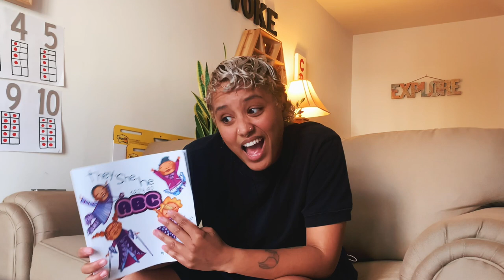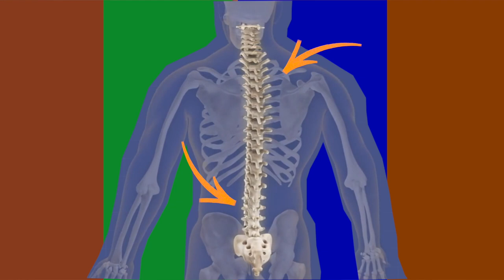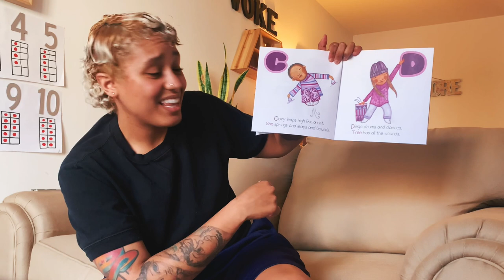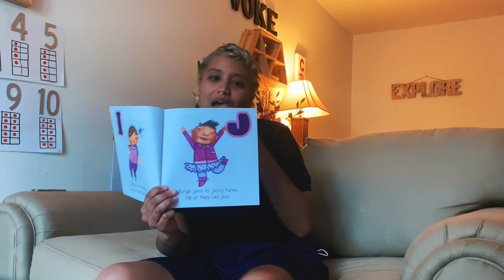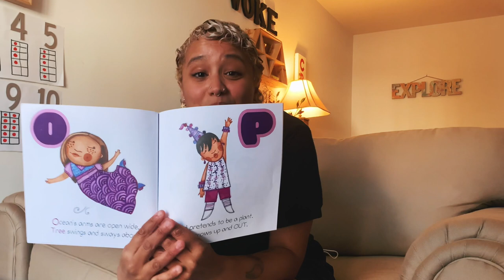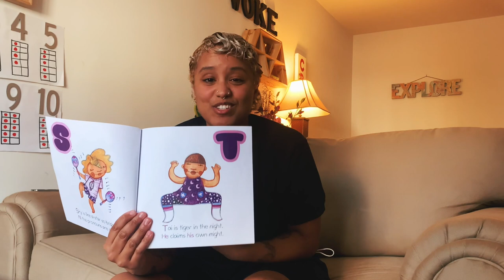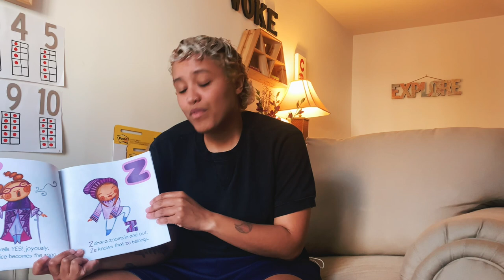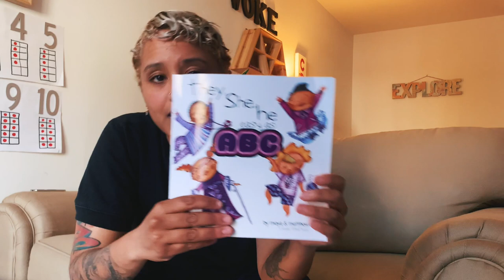Woke Read Alouds: They, She, He Easy as ABC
In this video, Ki reads the book they, she, he, easy as ABC, focusing on why it's important for all of us to affirm people's identities. They give really simple and insightful offerings on how to do so in a way that encourages everyone to expand their understanding of gender. This read-aloud is a great resource for families and kids alike, who are looking to understand pronouns and gender identity beyond the binary. It's engaging, silly, and simple to understand for families, teachers, and early learners alike!